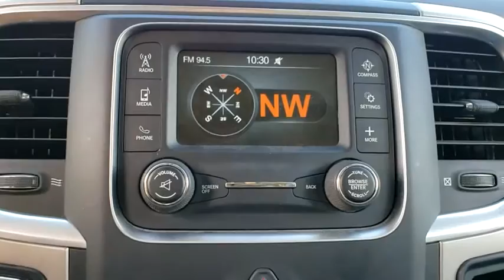2019 Ram 1500 Classic Cocoa Beach, Palm Bay, Kissimmee, Deltona, Titusville, FL P1329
Bright White Clearcoat Used 2019 Ram 1500 Classic available in Titusville, Florida at Parks CDR Space Coast. Servicing the Cocoa Beach, Palm Bay, Kissimmee, Deltona, FL area.
2019 Ram 1500 Classic SLT - Stock#: P1329 - VIN#: 1C6RR6TT2KS732859

5600 U.S. 1